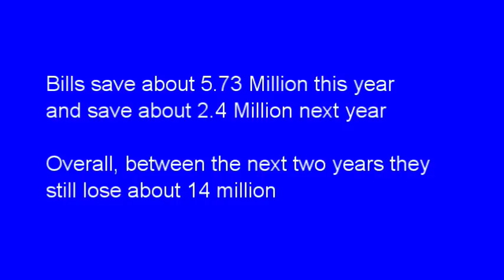Marcell Dareus TRADED to the Jacksonville Jaguars!?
Well, after 6.5 years of both greatness and turmoil, the product of our 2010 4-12 season is off the team.  We have traded the 3rd overall pick in the 2011 NFL draft to the Jags.  Wow